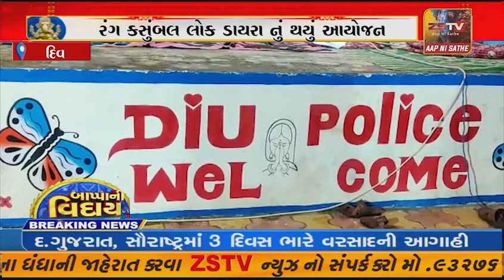દિવ પોલિસ દ્વારા ગણેશ મહોત્સવ અંતર્ગત રંગ કસુંબલ લોક ડાયરા નું થયું આયોજન.